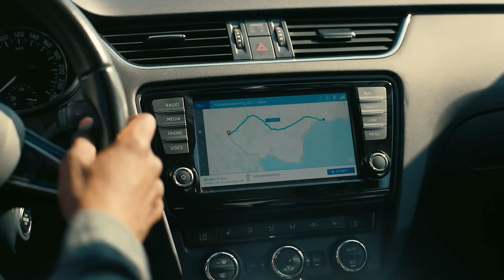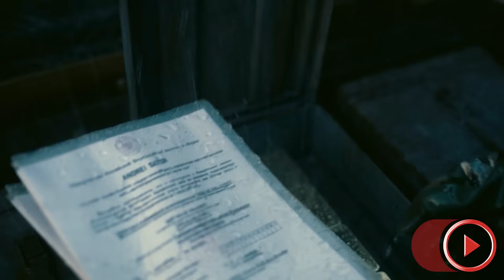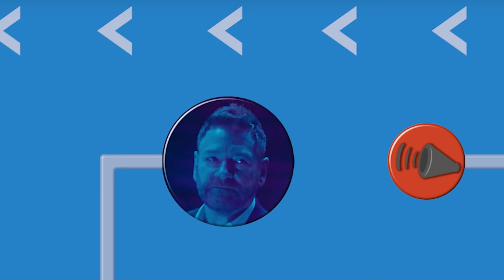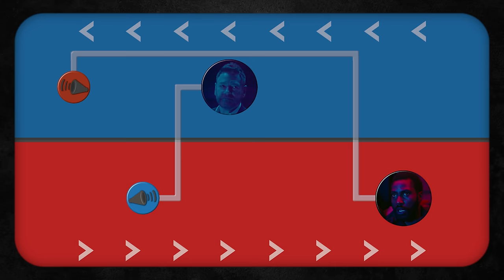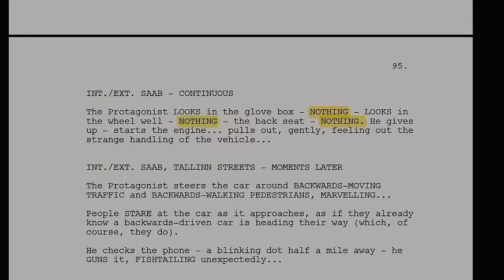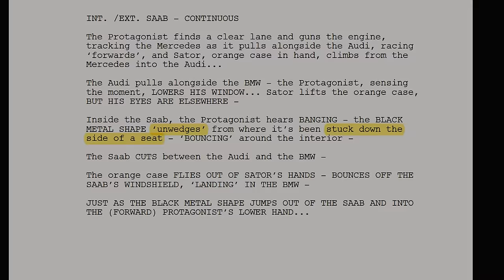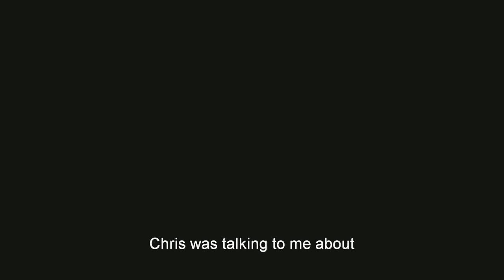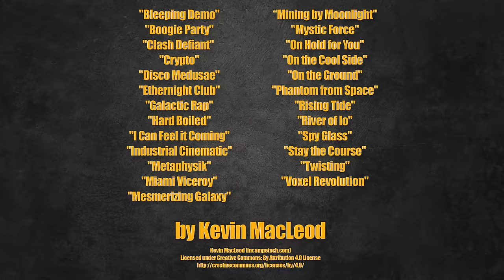TENET is a Straightforward Movie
You heard that right! All those times you thought to yourself "what in hell is happening right now" while watching Tenet... well, turns out you were wrong!

Enjoy this explanation video / analysis / descent into madness.

TIMECODED CHAPTERS:

00:00 Intro
02:12 Categories of Confusion
05:09 Characters

05:27 SPOILERS

07:10 Chapter 1: The Kiev Opera Siege
10:29 Chapter 2: Inversion 101
11:56 Chapter 3: Meeting Neil and Priya
14:44 Chapter 4: Kat and the Freeport
16:03 Chapter 5: The Freeport Heist
18:05 Chapter 6: Meeting Sator
18:53 Chapter 7: Planning the Highway Heist
19:50 Chapter 8: The Highway Heist
21:51 Chapter 9: The Interrogation Scene
29:18 Chapter 10: Reverse Highway Chase
34:23 Chapter 11: Reverse Freeport Heist
37:53 Chapter 12: Stalsk-12 Prep
39:47 Chapter 13: The Battle of Stalsk-12
41:39 Chapter 14: Finale
45:28 Chapter 15: Epilogue

46:21 Conclusion